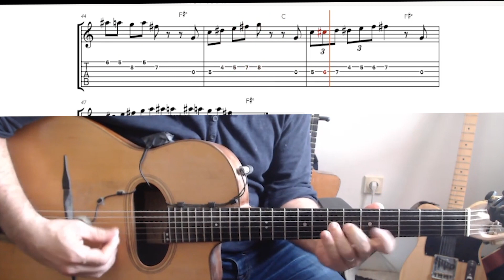Hora madness - Romanian Gypsy jazz Style ! Guitar Tablature...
This composition is influenced by romanian music... "Hora madness" from my new album The scale used is quite interesting with the 2augmented, the major 3, the 4#, the 5,6 and 7m !! It sounds really special in my opinion :)
"ADIEU PARIS" - With 13 great tracks and the score with tablature transcriptions for 11 songs… I put all my energy to make the best album I could, I hope you will appreciate it !

You can choose digital only (mp3 high quality) or you can pre-order CD digipack !  Shipping in May! Thanks for your support 🙂

Adieu paris Asseo Quartet
01-Valse pour Ed – 02:44 (Daniel Beja)
02-Adieu Paris – 03:21 (Daniel Beja)
03-All the thing you Are – 03:06 (Jerome Kern)
04-Beautiful Love – 03:00 (King, Young,Alstyne,Gillespie)
05-Guitarist Disease 03:59 (Daniel  Beja)
06-Donna Lee – 03:31 (Charlie Parker)
07-Giant Seven Step – 03:16 (Daniel  Beja)
08-Hora Madness – 02:24 (Daniel  Beja)
09-Hora Martisorului – 02:05 (Grigoras Dinicu)
10-Djelem Djelem  – 04:40 (Trad)
11-Manege Express – 02:07 (Daniel  Beja)
12-Made in France – 03:23 (Bireli Lagrene)
13-Road To Istanbul – 05:08 (Daniel  Beja)

Tablatures included: Valse pour Ed, Adieu Paris, All the thing you are, Guitarist Disease theme, Donna Lee, Seven Steps, Hora Madness, Hora Martisorului, Manege Express, Made in France, Road to Istanbul